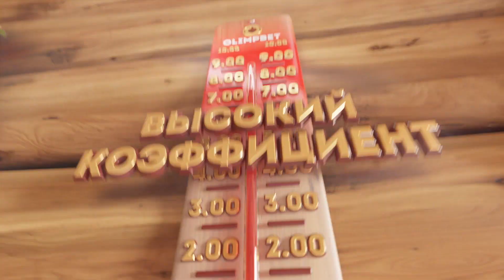«Факел»-2021/2022 | Перед матчем с «Торпедо»